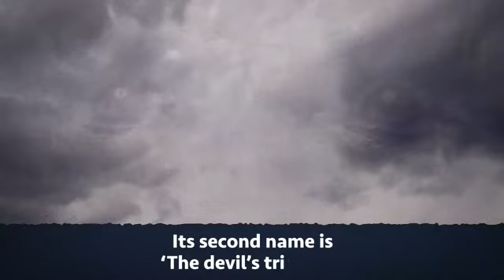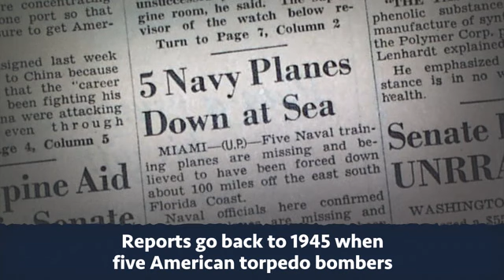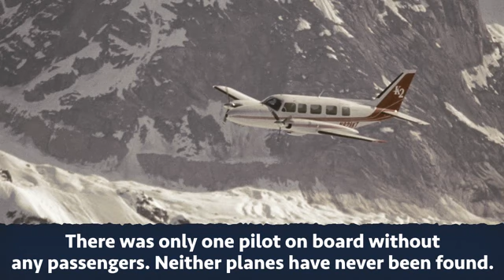You don't beleive Selena Gomez sex Tape Leaked Selena Gomez sex Top Trend USA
Selena Gomez sang “Hands To Myself” on this week’s “SNL.” The song is the third single off her new album Revival. For Gomez’s first performance, she sang a medley of “Good For You” and “Same Old Love.” See the video below of Gomez’s performance of “Hands To Myself” on “Saturday Night Live.”
selena gomez sex